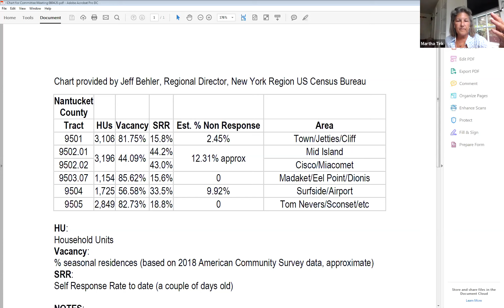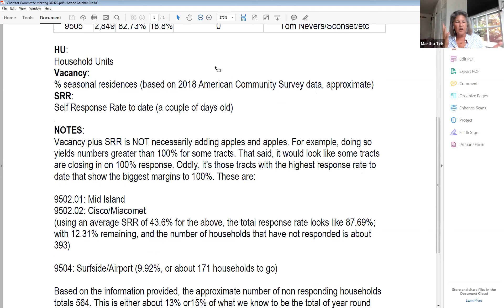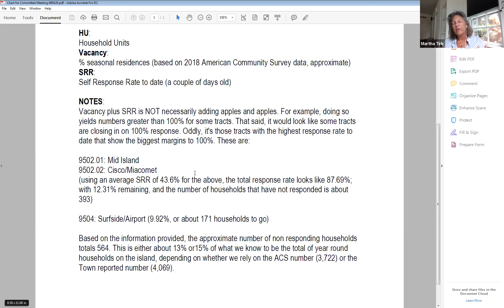2020 Census Complete Count Committee - 8/4/2020